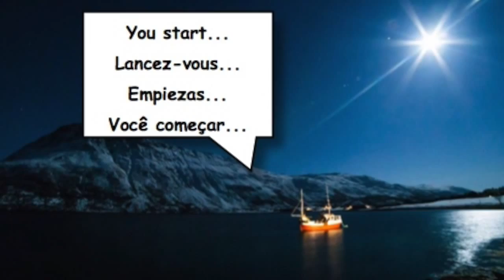Norsk 2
Leçon de norvégien n°1 d'une durée de 1 minute.Publié chaque Lundi.
Norwegian Lesson No. 1 for a period of 1 minute.Publié every Monday.
Norsk Leksjon nr 1 for en periode på 1 minute.Publié hver mandag.